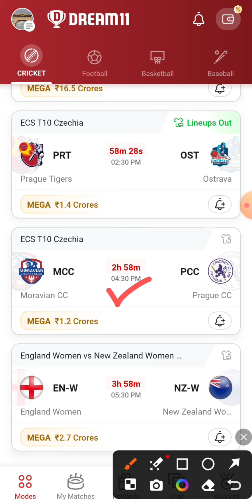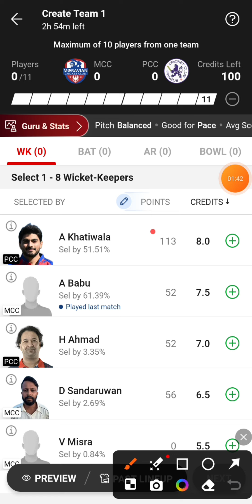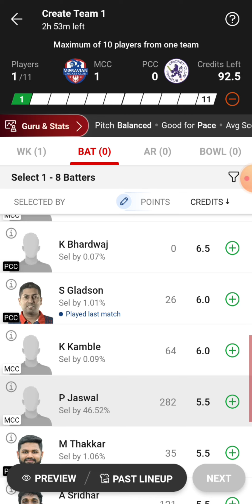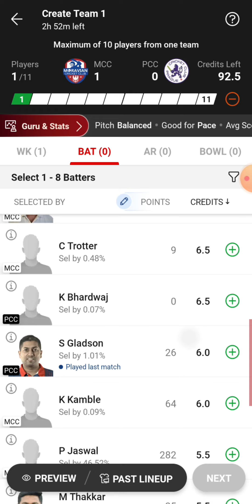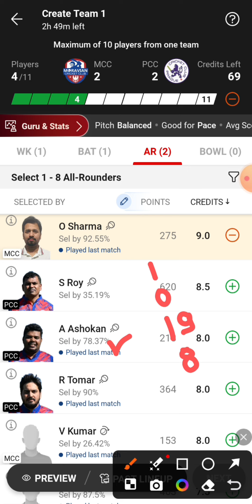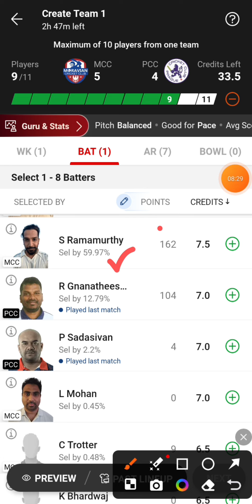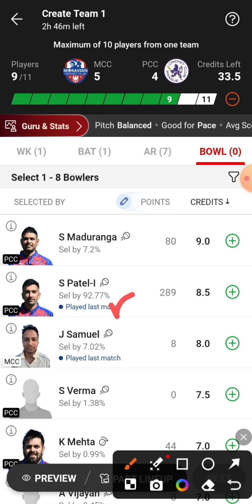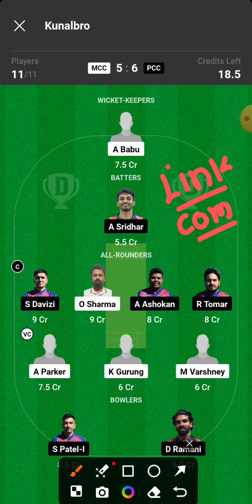MCC vs PCC Dream11 Team | MCC vs PCC Dream11 Prediction | MCC vs PCC Dream11 Team Today Match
MCC vs PCC ECS T10 Czechia Dream11 Team Today Match
Moravian CC vs Prague CC Dream11 Team